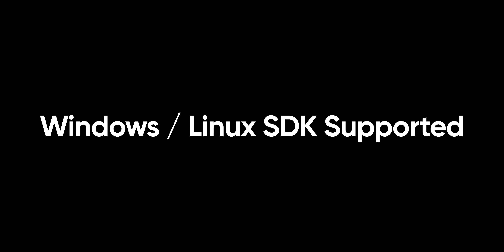Chainway R1 RFID Reader/Writer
Chainway R1 is a newly launched high-performance RFID Reader/Writer. With integrated UHF RFID modules based on Impinj E310 chip, R1 offers excellent UHF RFID performance. Together with the support to HF RFID and PSAM, R1 is able to read/write a wider range of tags.